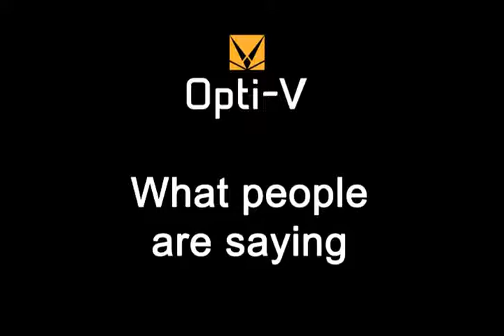Dimplex Opti V Testimonials - Electric Fire